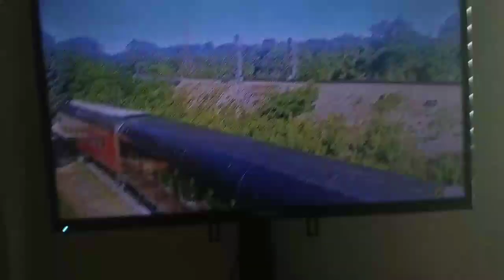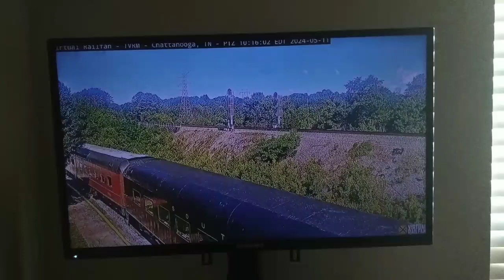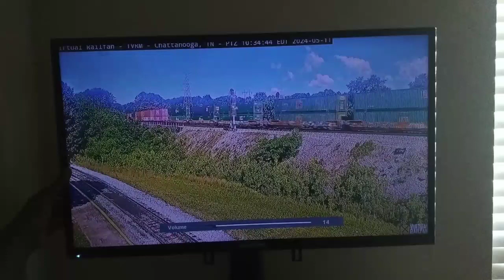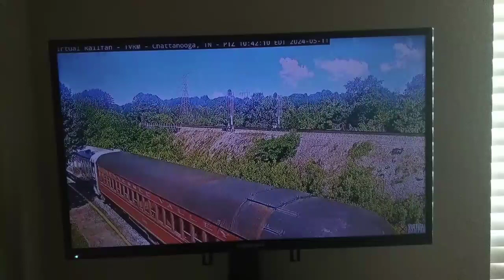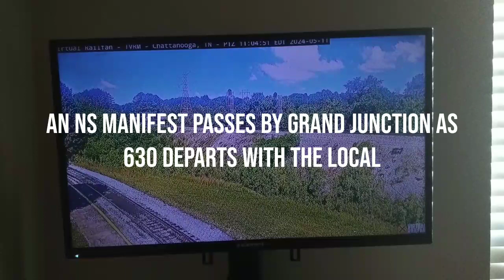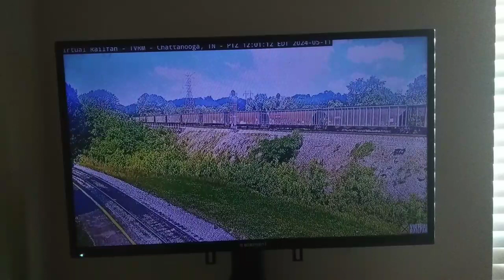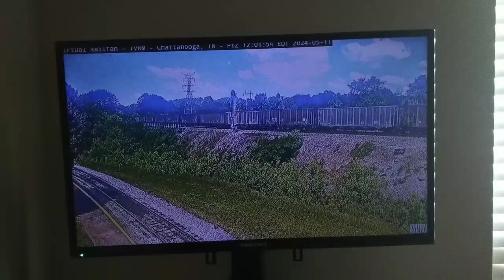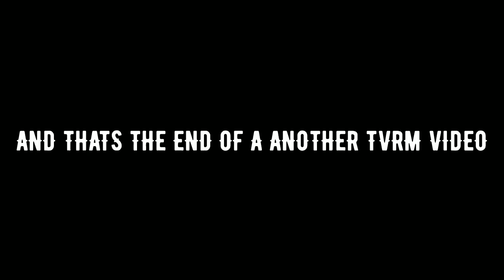National train day at The Tennessee Valley Railroad Museum ft southern 630 on the local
Happy national train day yall. tvrm has lots of stuff going on. be sure to stop by there a ride the local. Anyway this video shows all the trains that i catches on TVRM's virtual railfan live cam. Hope yall enjoy this video.